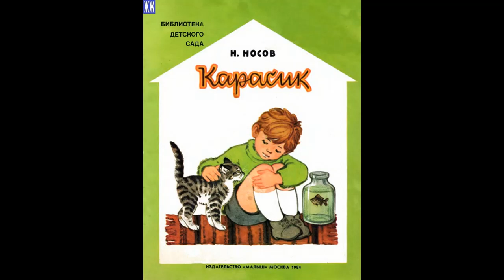Аудиокнига Карасик Николай Носов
Карасик — произведение Н. Носова, которое обязательно стоит прочесть тем, кто желает завести питомца. В рассказе идёт речь о мальчике Виталике. Мама подарила ему рыбку в аквариуме. Он обещал родным заботиться о «карасике», но забывал его кормить, а однажды и вовсе обменял его на свисток друга. Что придумает Виталик, чтобы не быть наказанным? Узнайте вместе с детьми из сказки о честности, смелости, ответственности за свои поступки и умении исправлять собственные ошибки.

Карта сбербанка: 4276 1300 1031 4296